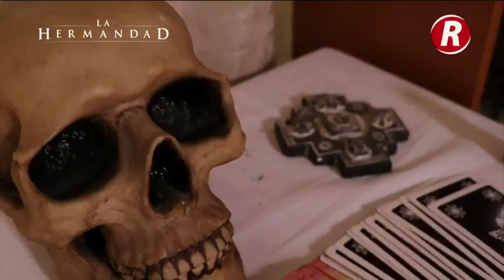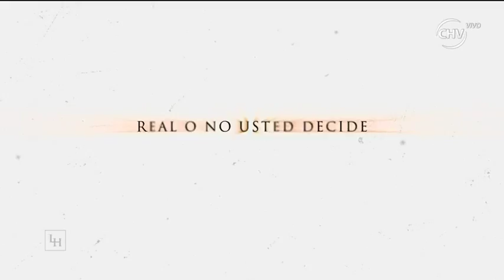Analizamos la devoción a Pablo Escobar en La Hermandad | Capítulo 10 de octubre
En este capítulo conoceremos la adoración que aún existe por la figura de Pablo Escobar y también la muerte de Elvis Presley.